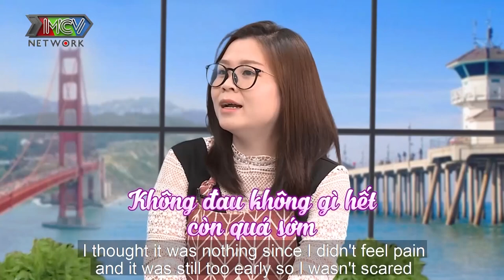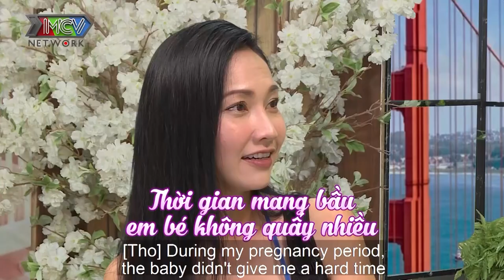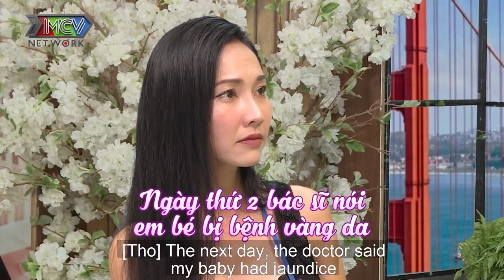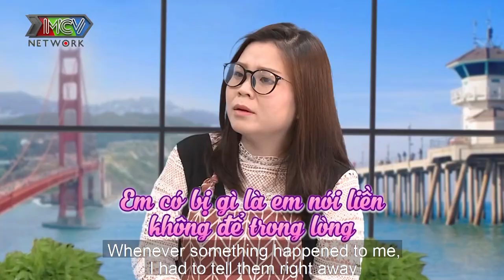Chỉ dự định đi KHÁM THAI mẹ bầu ngỡ ngàng khi bác sĩ báo ĐẺ TRƯỚC 17 NGÀY DỰ SINH